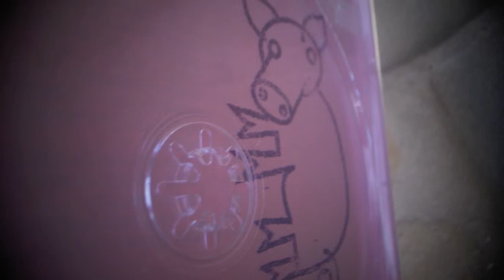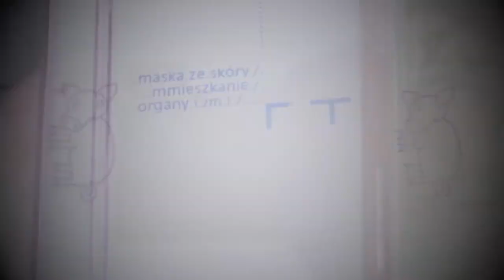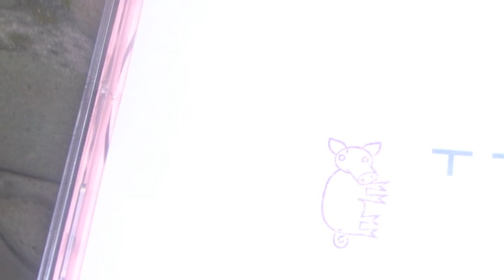MOŁR DRAMMAZ - Skórzana Maska, fragment "mięsnie całe (gimme 400)"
utwór pochodzący z płyty "skórzana maska" (muzyka do spektaklu pod tym samym tytułem) zespołu MOŁR DRAMMAZ, premiera w Teatrze Dramatycznym w Warszawie, 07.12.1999, spektakl reżyserował Darek Gajewski.

grają:
Asia Bronisławska aka Asi Mina
Wojciech Kucharczyk
Jacek Tokarski